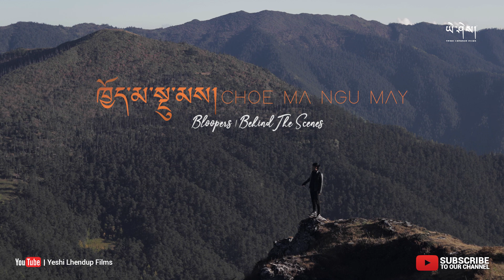Choe Ma Ngu May BLOOPERS, DELETED SCENES & BONUS Clips - Southern Ace & Lha Dorje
Go behind-the-scenes on Southern Ace Band's CHOEMA NGU MAY music video with deleted clips, b-roll & bloopers with the cast Phuntsho Norbu, Lha Dorjee, Pema Tobden & Bivek.

Shot & Edited by Yeshi Lhendup